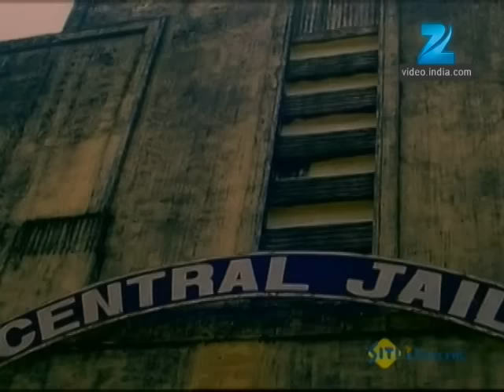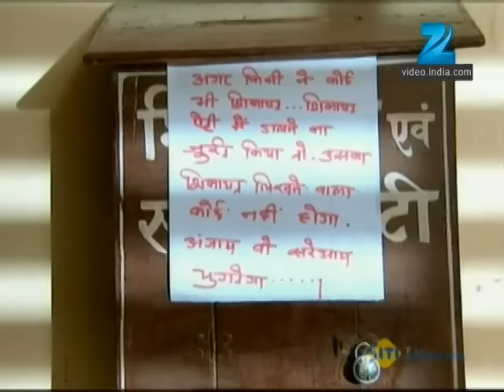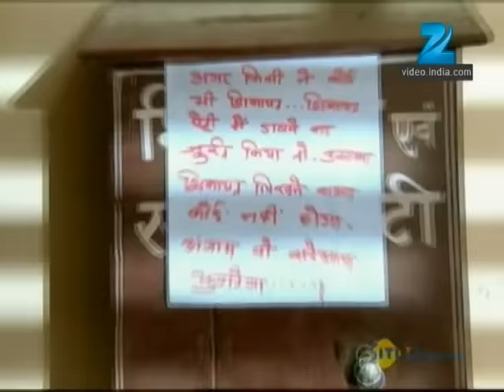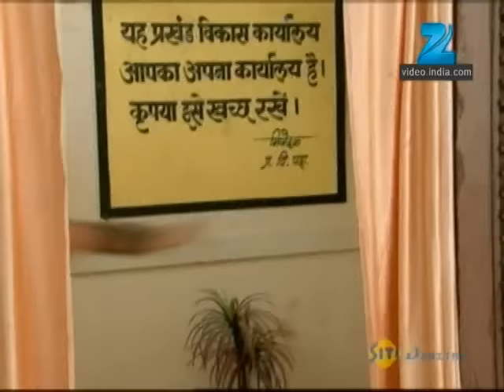Afsar Bitiya | Ep.132 | Thakurain क्यों करा रही है कैदियों को yoga practice? | Full Episode | ZEE TV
Show Name : Afsar Bitiya
Producer/Star Cast : Mitali Nag, Kinshuk Mahajan, Meena Mir, Shahbaz Khan
Episode No : 132